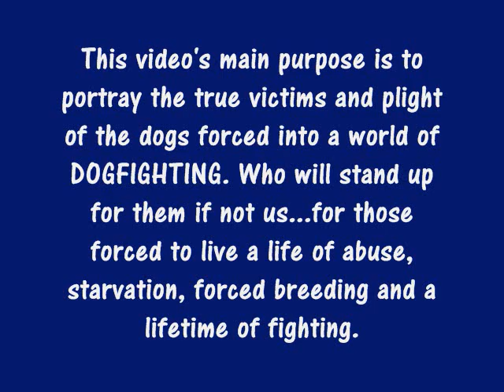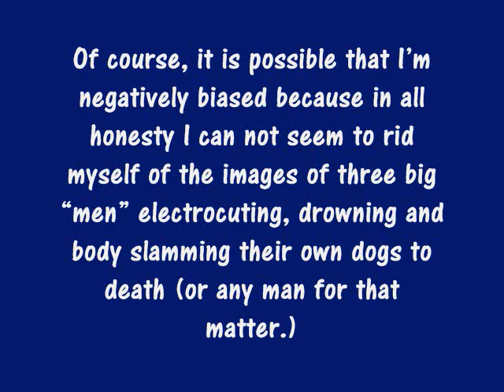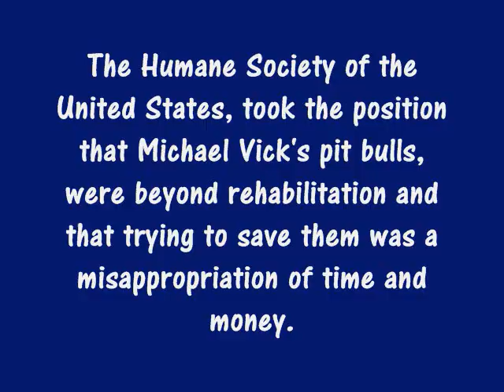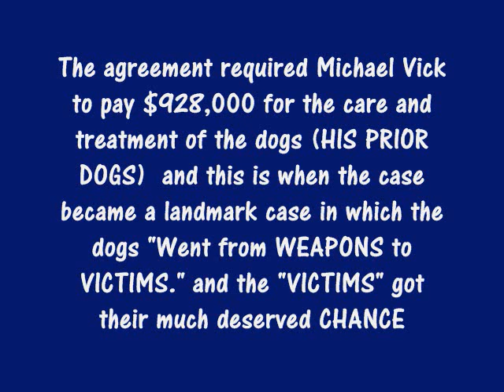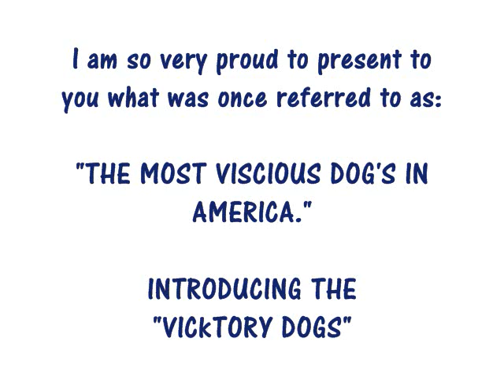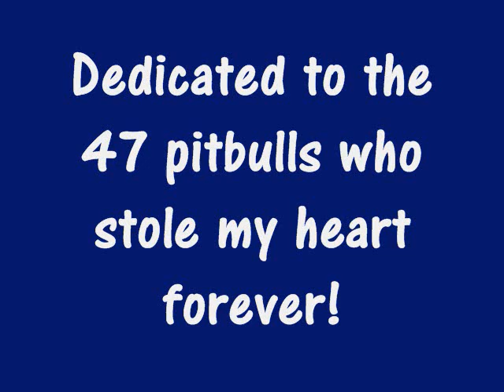DOGFIGHTING DOGS DESERVE A SECOND CHANCE BY KIDWELL PRO 2010.wmv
Although illegal in all 50 states and despite society's increasing awareness, organized dog fights still take place every night all over the country. While some stereotype dog fighting as a symptom of urban decay, not every dog fighter is economically disadvantaged and fighting rings flourish in rural environments, too. Those who promote or participate in dog fighting come from every type of community and background-audiences contain doctors, professional athletes, teachers and even judges who are drawn in by the illicit thrill of this brutal blood sport.

In 2009, when a Mississippi man tied his dog to a tree, set her on fire and let her burn to death, it was considered only a misdemeanor. He was fined $1,000 and given a six-month sentence. Last month, the Mississippi legislature introduced a bill that would increase the penalty for acts of cruelty toward dogs and cats. If passed, people convicted of cruelty could go to prison for up to five years and pay a fine of $10,000.

I AM SO SICK  OF ALL THIS.;IT IS INCREDIBLE WHAT MAN IS ALLOWED TO DO TO ANIMALS AND WALK AWAY WITH A SLAP ON THE WRIST.  WE AT THE GAGE FOUNDATION ARE NOW BEGINNING OUR FIGHT WITH THESE STATES TO FIGHT FOR HARSHER PENALTIES AND LAWS FOR ANIMAL ABUSERS. IT IS A VERY LONG ROAD ONCE WE GET STARTED BUT IF IT CHANGES THE LIFE OF JUST ONE PRECIOUS ANIMAL THEN ALL THE WORK IS WORTH IT X 1,000.

THANK YOU FOR VIEWING MY VIDEOS.
SHERRY KIDWELL,
KIDWELL PRODUCTIONS
GAGE FOUNDATION